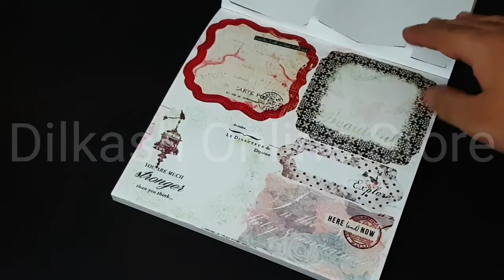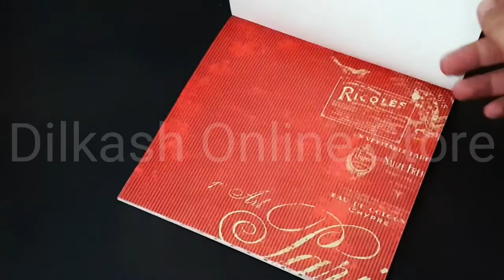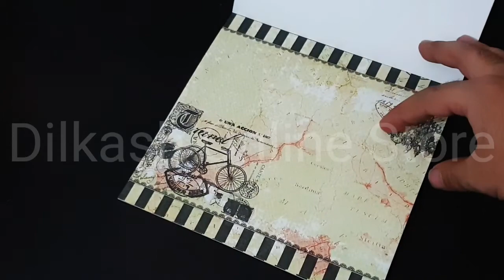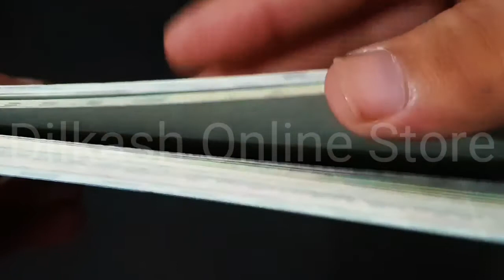Scrapbook Paper Craft Pattern 7x7 Inches – Pattern Paper – DSM010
40 sheets patterned designer paper with 18 different designs, 2 of each design and 4 die-cut sheets for patterned craft stickers.
Colored: Multi-colored
Dimensions: Each sheet of paper measures 7x7 inches.
Perfect for scrapbook page borders, card accents, letter pad and more card crafting.
Set of 36 patterned sheets for paper arts and crafts.
Thick paper sheets for making envelopes, scrapbooking designs, greeting cards and more.
Rich and vivid prints with soft pastels, bright solids and rich metallic shades give it a touch and feel.
Size: 7 x 6 inch. Package contains 36 patterned sheets.
2 sheets of each design.